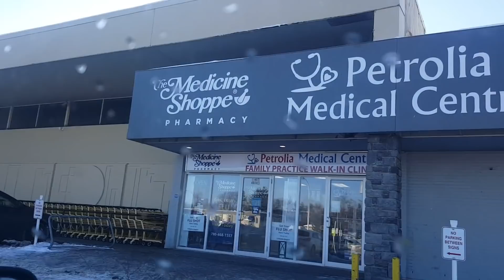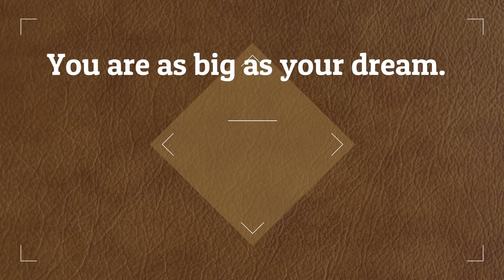Zia Hasan from Canada: কানাডার মূল শক্তি কি? What is the real strength of Canada?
আসসালামুআলাইকুম!
কানাডায় যদি বিভিন্ন ইমিগ্রেশন প্রোগ্রামের মাধ্যমে স্থায়ী বাসিন্দা হয়ে আসতে চান
তবে এই চ্যানেলের তথ্যসমৃদ্ধ ভিডিওগুলো আপনাকে বেইসিক ধারণাটি পেতে এবং সেই অনুযায়ী প্রস্তুতি নিতে সহায়তা করবে। ধন্যবাদ!